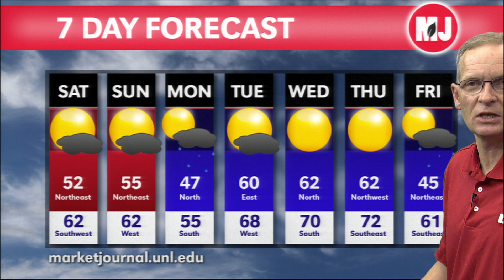Market Journal - November 16, 2012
Market Analysis -- Frayne Olson, North Dakota State Extension economist, thinks corn, soybean and wheat prices may have passed their highs.  Frayne discusses wheat issues in Australia and Ukraine and growing conditions in the U.S.

Winter Weather Outlook -- Al Dutcher, UNL Extension state climatologist, looks at the 2012 drought impacts and tells producers what they might expect for winter weather.

Feed Inventory -- Galen Erickson, UNL Extension beef feedlot specialist, says producers should think about their supplies of feed and forage, which may be in short stock due to drought.  Galen also talks about how colder weather in the months ahead could affect cows.

UNL's Winter Drought Management Tips -- UNL is offering a workshop for producers interesting in information about winter drought management for cow herds.  Monte Stauffer, UNL Extension educator, explains what attendees can expect to learn about.

Ag Industry Opinion -- Ken Green, Agra Holdings LP, discusses the state of the cattle industry after drought and if overall economic problems could spill into agriculture.

Weather Forecast -- Al Dutcher, UNL Extension state climatologist, gives his weekly forecast.